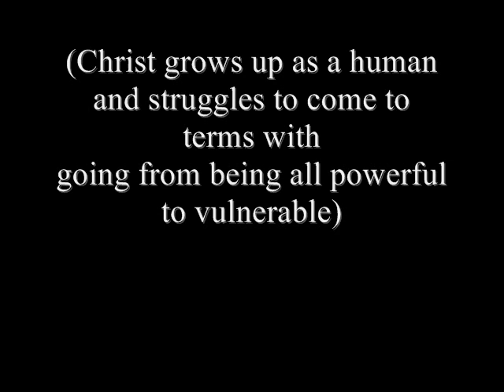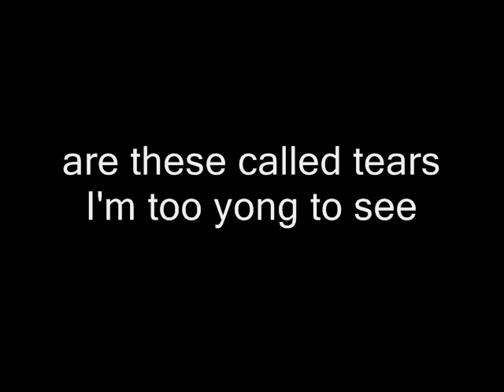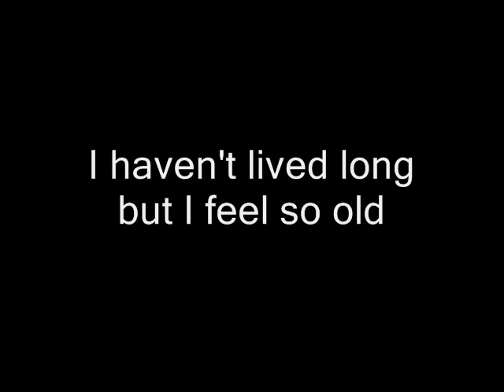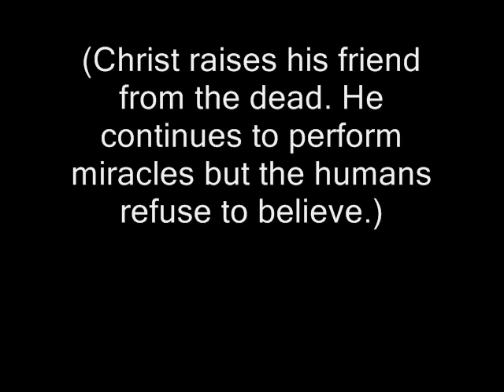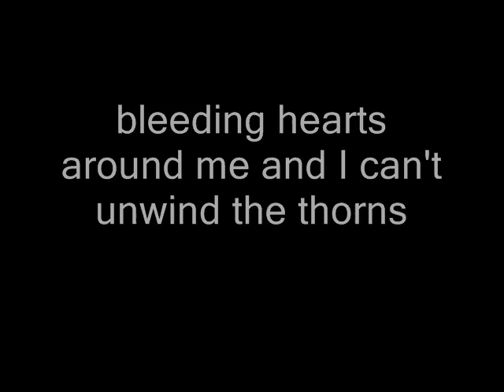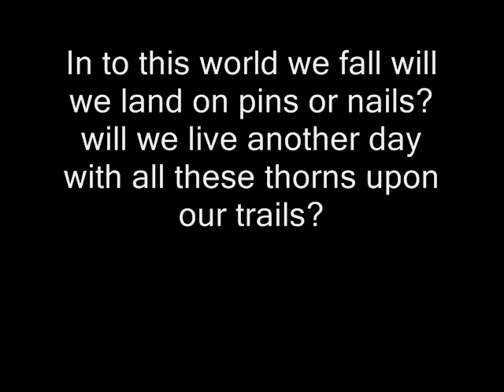Angels Wrath A star in Bethlehem/From boy to Man.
Part 2 of my concept Album lyric videos.